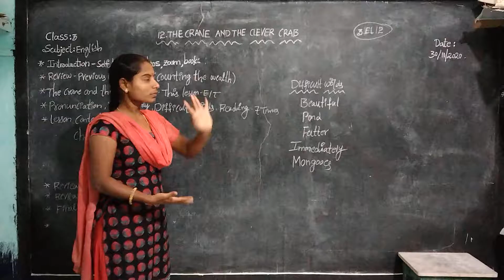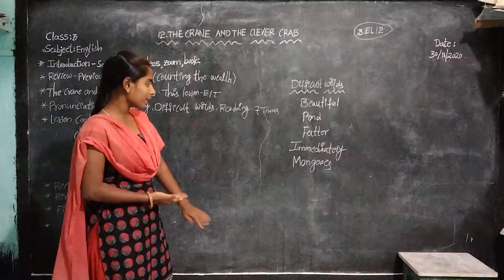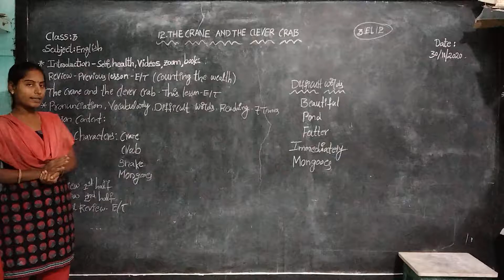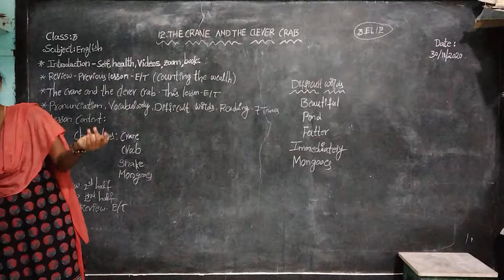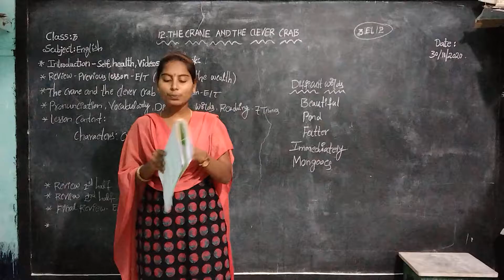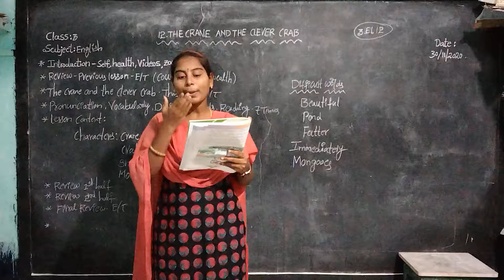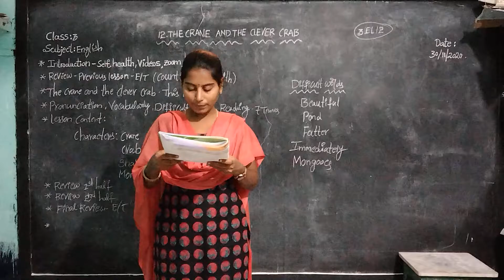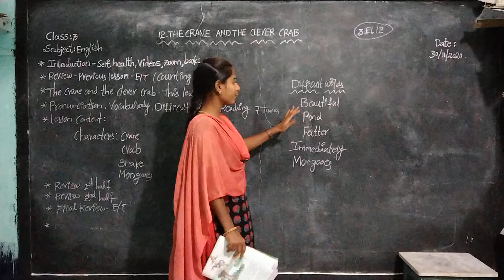3rd class English lesson-12 The crane and the clever crab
Mudili Nagamani